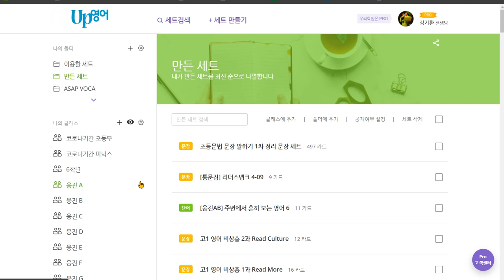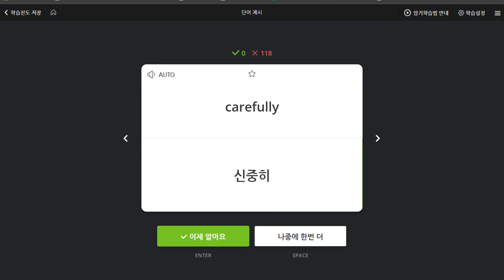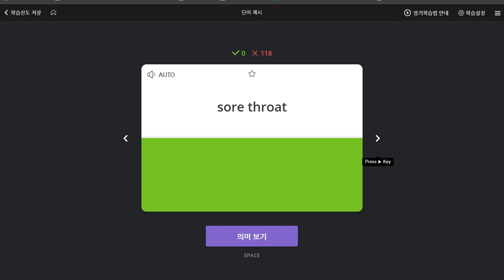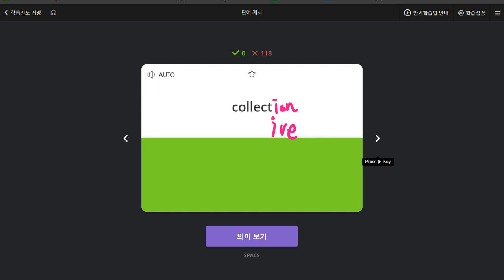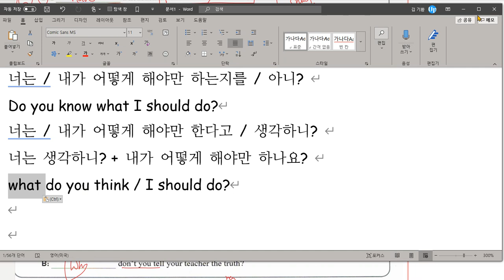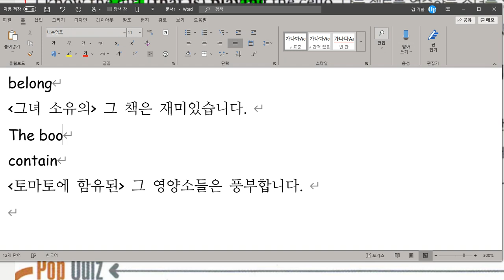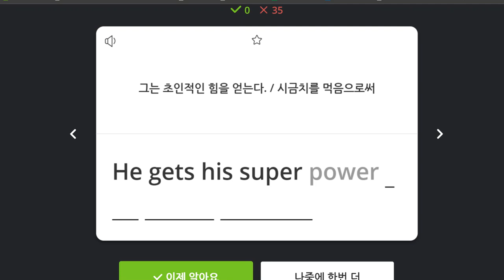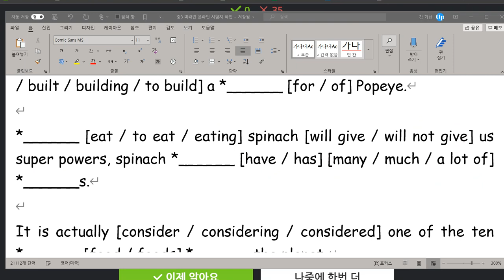중3 미래엔 3과 다시 시작 2020 06 23